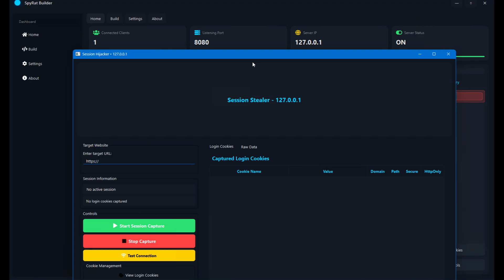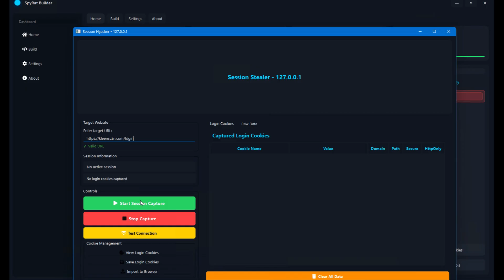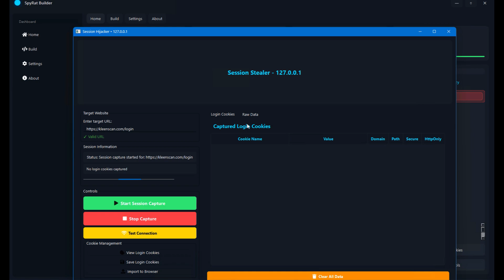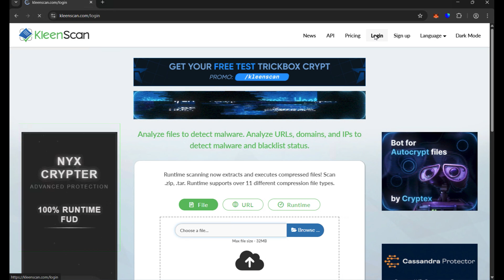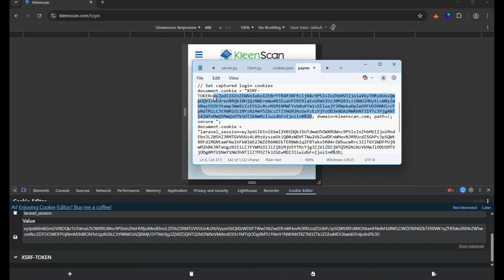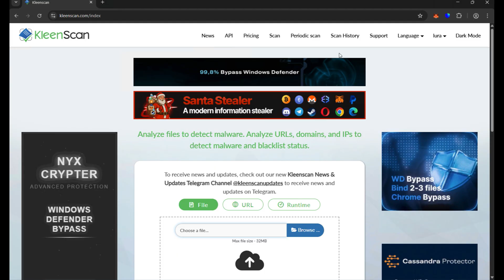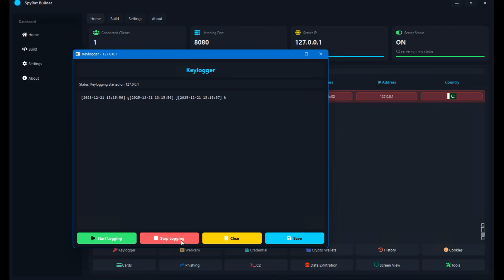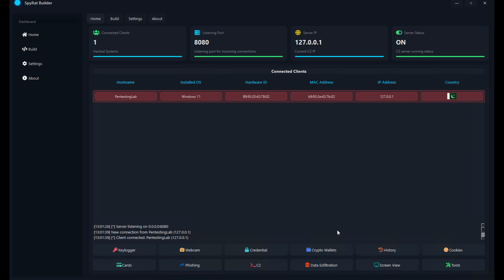The 2026 Rat - Full Feature Deep Dive | Is Your 2FA Already Obsolete? (Cybersecurity Training)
🟢 Stay Ethical, Legal, and Secure